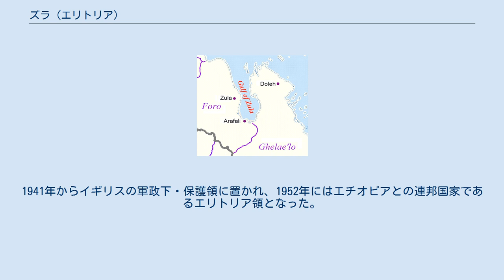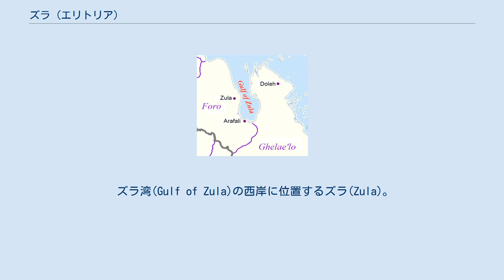ズラ (エリトリア)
セメナウィ・ケイバハリ地方
ズラ（英語: Zula、ティグリニャ語: ዙላ）はエリトリア・セメナウィ・ケイバハリ地方南部・フォロ地区の紅海沿岸に存在する町。
ズラ湾（アンスレイ湾）の西岸奥に存在している。
行政府所在地のフォロから東に4.5km離れている。
北緯15度14分44秒東経39度40分4秒。
標高21m。
 古代アクスム王国の領土であり、ズラから4km離れた場所にアクスム王国の交易地及び港の遺跡であるアドゥリスが存在する。
1857年、テオドロス2世のエチオピア帝国に反乱を起こしていたティグレ族の首長、デジャズ・ネグシエ(Dejaz Negusye)によってフランスにズラを割譲する協定が結ばれた。
デジャズ・ネグシエがテオドロス2世に破られたためこの協定は履行されなかったが、この際に派遣されたフランスの巡洋艦は無主の土地を発見した。
しかし、1866年にこの地がエジプトに隣接する海岸線とされたためにフランスは主権を主張しなかった。
翌1867年から1868年にかけてのイギリスによるエチオピア遠征に際しては、このズラの港が上陸地及び停泊地として選ばれた。
また、この遠征の際にアビシニア高原のセナフェまで道路が建設された。
1888年、この地におけるエジプトの主権は失われ、イタリアによる保護国化の宣言がなされた。
1890年にはイタリア植民地・エリトリアに組み込まれた。
1941年からイギリスの軍政下・保護領に置かれ、1952年にはエチオピアとの連邦国家であるエリトリア領となった。
1962年にはエチオピア帝国に併合されたが、1970年代後半までにエリトリア独立戦争における独立勢力の支配下に置かれた。
1993年・国民投票によりエリトリアが独立した後はエリトリア領になっている。
 ズラ湾(Gulf of Zula)の西岸に位置するズラ(Zula)。